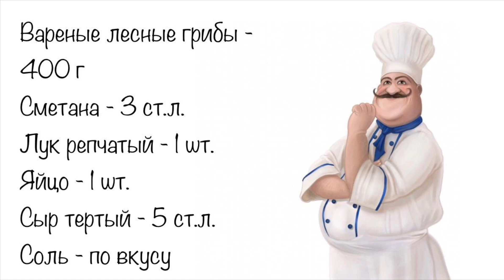Грибная запеканка из лесных грибов — видео рецепт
В этом видео мы покажем рецепт сытной запеканки из лесных грибов, сыра и сметаны с луком и яйцом. Блюдо чем-то напоминает жюльен, но готовится не порционно, а в большой форме.

Ингредиенты (для запеканки из грибов):
Вареные лесные грибы - 400 г
Сыр тертый - 5 ст.л.